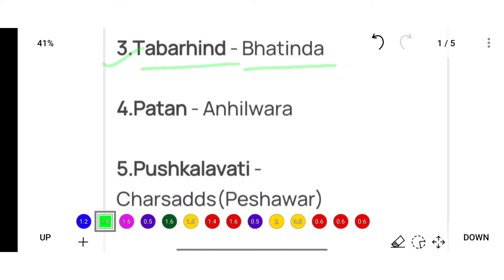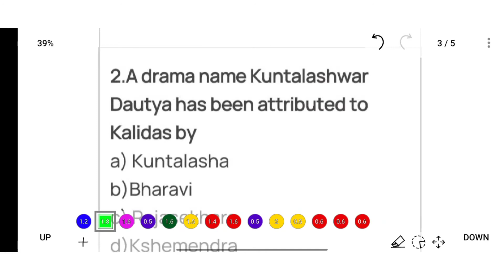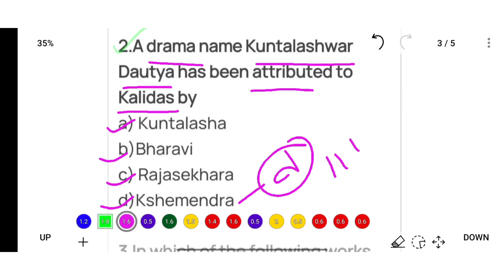Most Expected PYQs & MCQs || NTA UGC NET/JRF 2021 || HISTORY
About vedio: Iss vedio mein app sbkoo mix pyq series ka questions discuss kiya hai ...jo net/Set history exam liye bohot help krega .i hope yea series app ko jarur help kregaa😊😊😊🙏🙏🙏🙏🙏.

isk pehley v iss channel mei previous year ka questions discuss kiya h jinoney v pehley ki vedio ko ni dekha hain usko dekh lijiyee👇.

I hope this pyq series definitely help you for ur preparation. All the Best😊